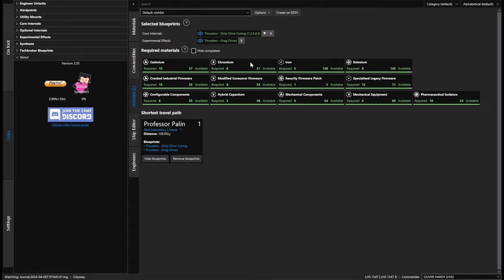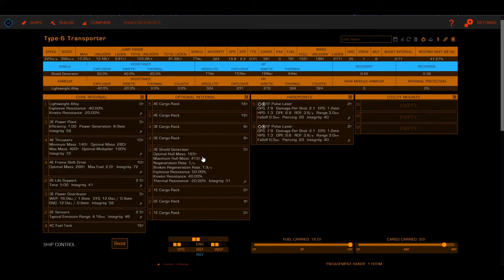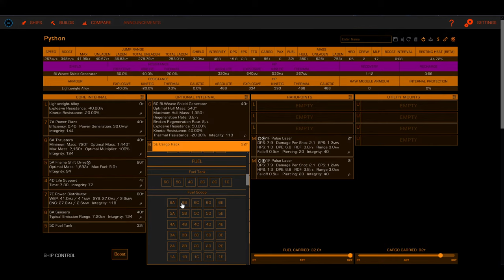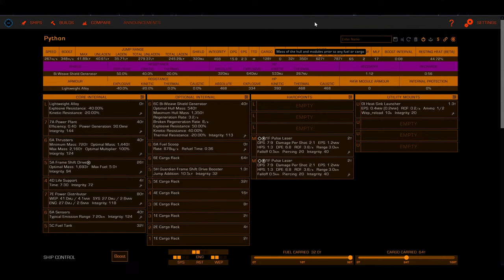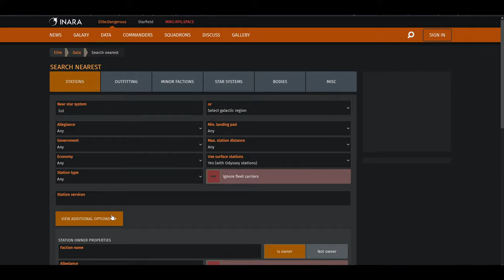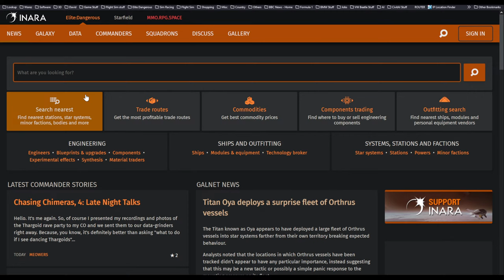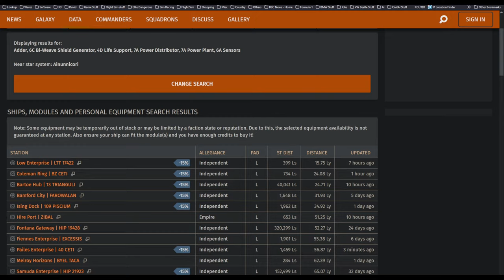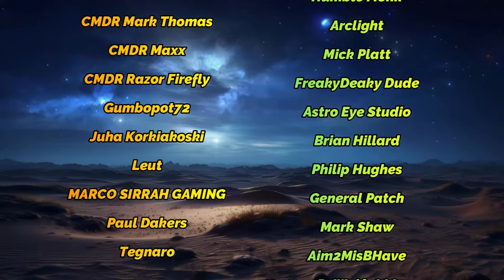Elite Dangerous - Dirty Drives - The Final Ingredient - How big is this grind?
The last thing we need for the G5 Dirty Drives. Pharmaceutical Isolators. But how hard are they to find?

My rig: AMD Ryzen 9 5900x / Gigabyte X570S-UD Motherboard / 32Gb Corsair Vengeance DDR4 3600Mhz RAM / Nvidia 3080ti / Arctic Liquid Freezer II 240